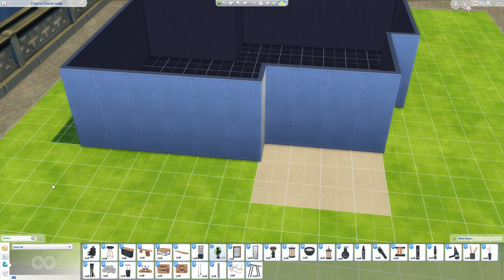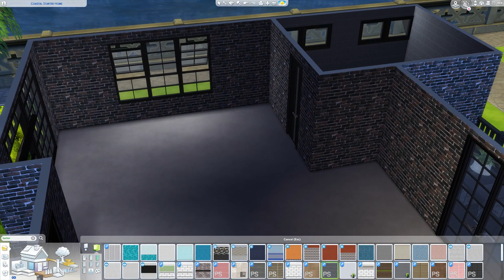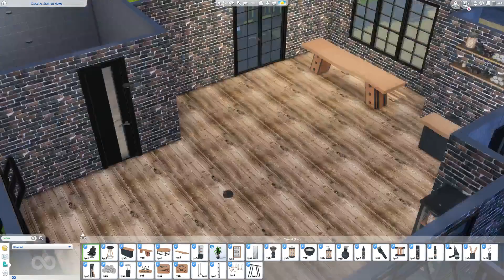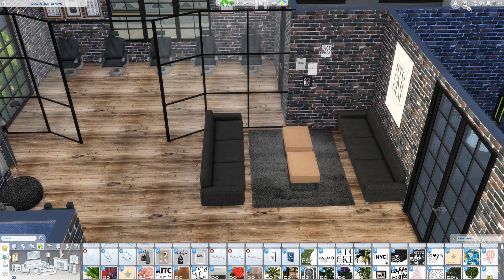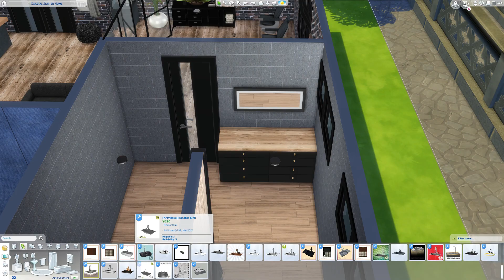SIMS 4 SPEED BUILD // MODERN BARBER SHOP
THIS BUILD: A modern, trendy barber shop built on The Sims 4